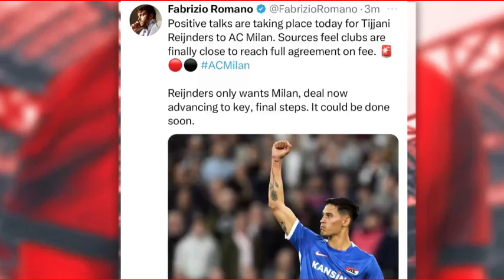TIJJANI REIJNDERS PEMAIN BERDARAH INDONESIA: RESMI KE AC MILAN!!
Tijjani Reijnders ke AC MILAN, Hal itu disampaikan oleh Fabrizio Romano lewat sosial medianya. Tijjani Reijnders Indonesia mempunyai hubungan darah dari sang ibu yang berasal dari Maluku!! Tijjani Reijnders